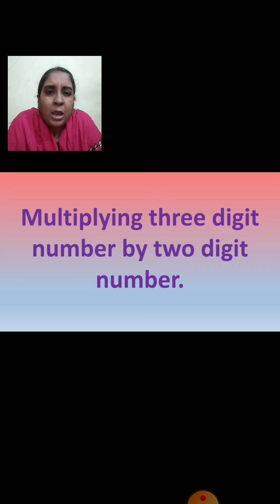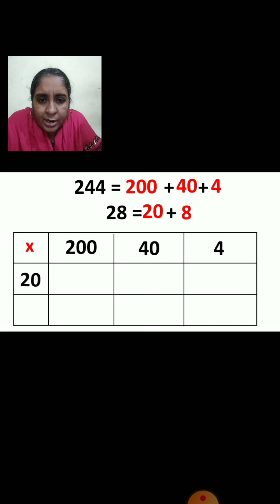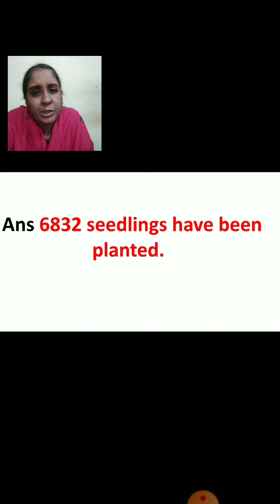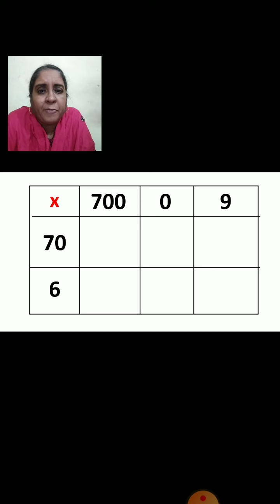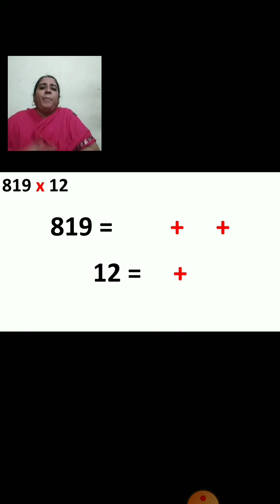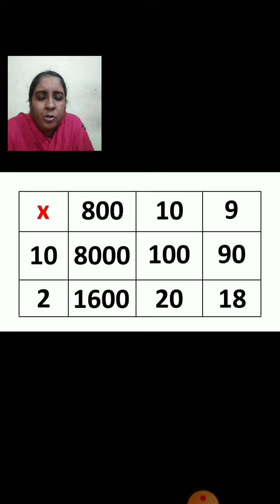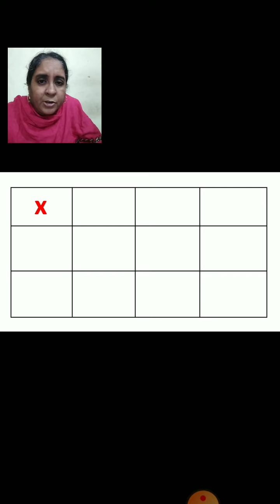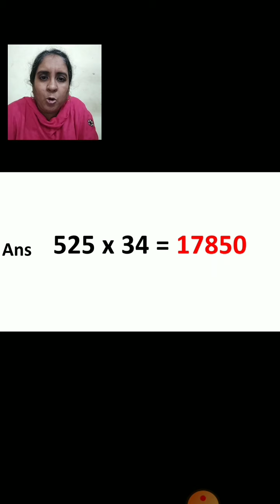Class_4_Maths_Chapter_No_5_Multiplication_Part_4